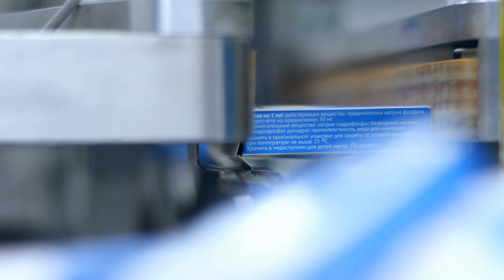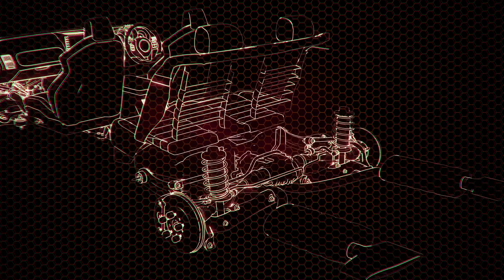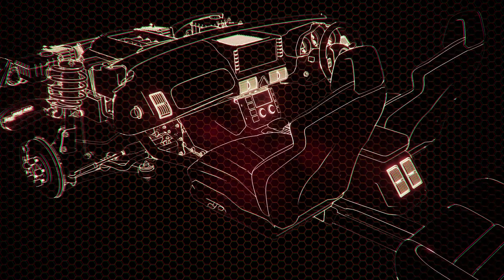Tập 2 | Anh Hùng Liên Minh Chi Hàn Ngu Cự Tinh Audio | Chương 11 - 16 | Cạnh Kỹ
Truyện: ANH HÙNG LIÊN MINH CHI HÀN NGU CỰ TINH Tập 2
Tác giả: Iced Tử Dạ
Thể loại: Cạnh Kỹ
Identifier: 63f5bf58efbdcab7d160c8a4

Chi tiết các chương:
00:00:00 Chương 11 : Quang châu hỏa ảnh zed
00:04:52 Chương 12 : Samsung cup Hàn Quốc cao trung liên kết
00:11:05 Chương 13 : Xếp hạng gặp DOPA
00:13:25 Chương 14 : Đây rốt cuộc là cái gì đẳng cấp zed?
00:24:27 Chương 15 : Chân Hỏa ảnh vô song
00:37:08 Chương 16 : Mỹ Nhi sinh nhật

Any copyright complaints or suggestions please contact admin